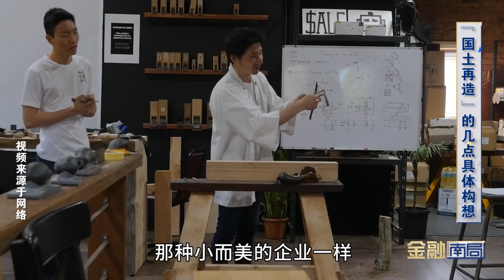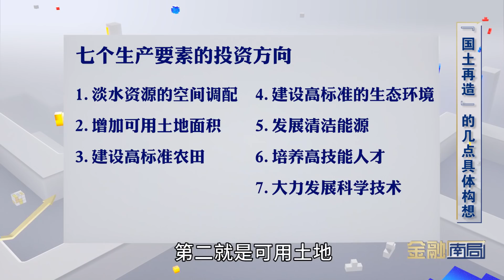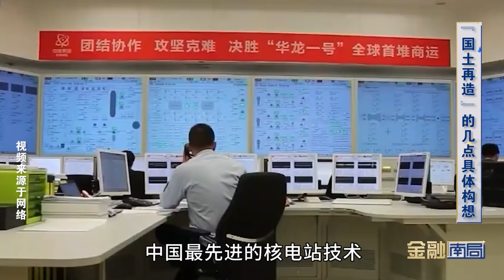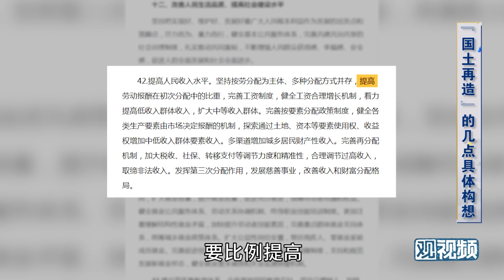未来15年这几项战略投资，将会影响每个普通人【金融南局 · 唐毅南】